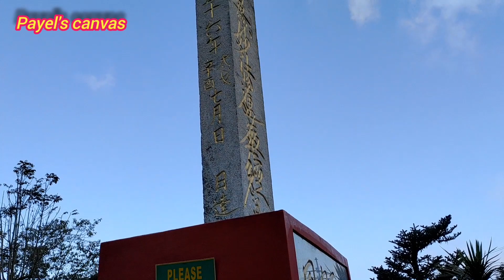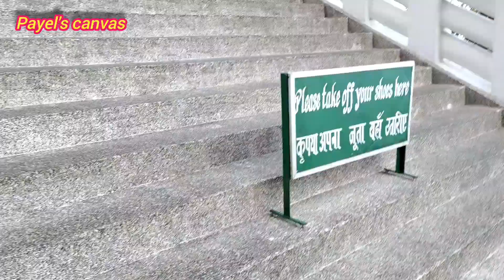JAPANESE TEMPLE AND PEACE PAGODA|| DARJEELING || Friends || 😲😲😍Views || Payel's canvas